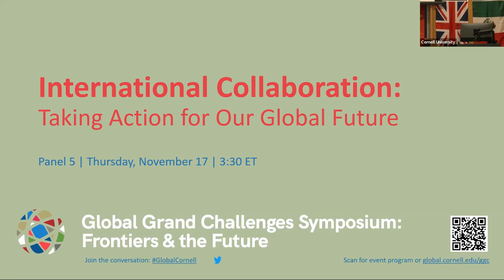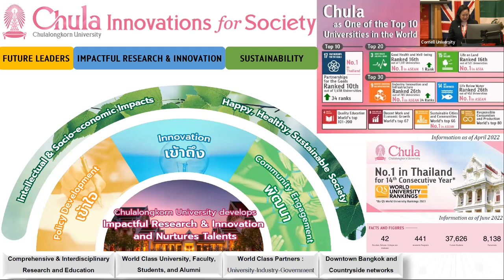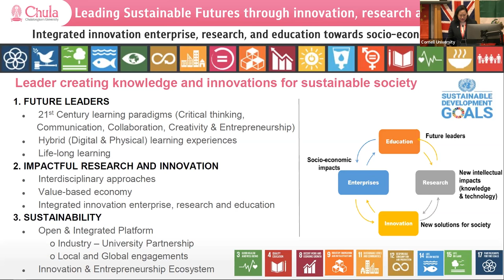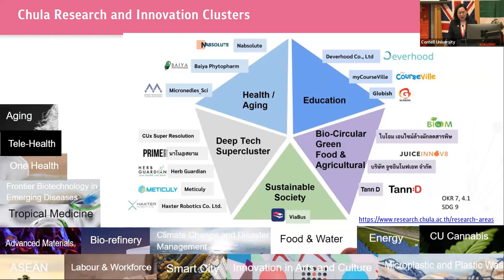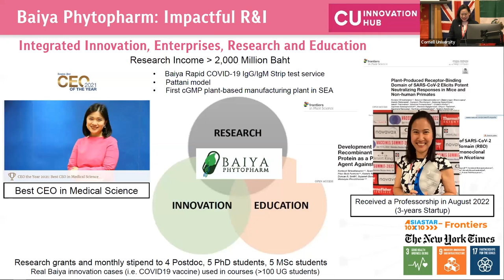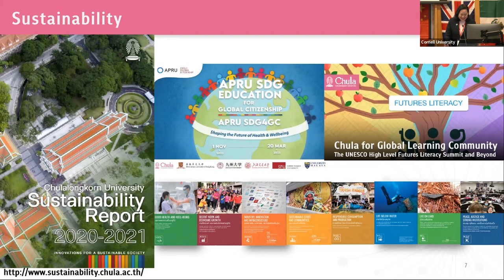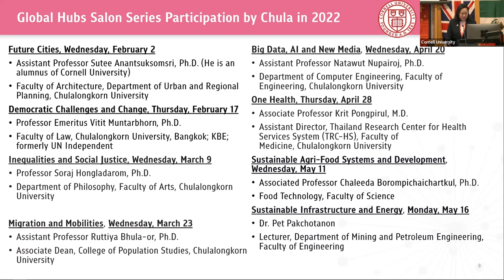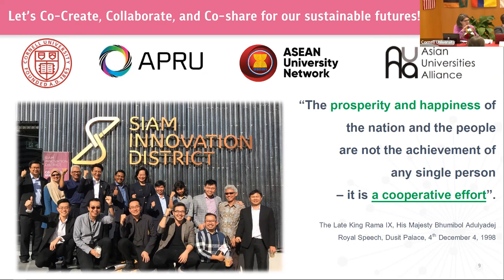Global Grand Challenges Symposium: International Collaboration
The Global Grand Challenges Symposium brought together more than 300 faculty, staff, and students from Cornell and the new Cornell Global Hubs to discuss ideas for the next universitywide Global Grand Challenge.

This panel wrapped up the symposium on Nov. 17, 2022 with a conversation about the value of international collaboration.

Rachel Beatty Riedl, director of the Mario Einaudi Center for International Studies, spoke on this panel and identified four commonalities spanning the two-day symposium: questions of access and governance; responsibility across communities and generations; innovation and resilience; and the “tension between respect for local cultures and the universalisms implicated in scientific inquiry.”

Panelists: Wendy Wolford (moderator) | Eric Osei-Assibey | Anika Gauja | Reuben Wong | Natcha Thawesaengskulthai | Rachel Beatty Riedl